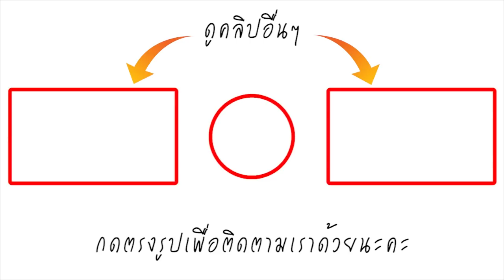เคลิ้มหนักมาก! น้องอดุลย์ จับกีตาร์ร้องเพลง ชาวเน็ตลั่น เสียงหวานมาก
เป็นอีกคลิปที่หลายคนเข้าไปฟังและชื่นชมในความสามารถเป็นจำนวนมาก หลังจาก "น้องอดุลย์" หรือ เด็กชายอดุลย์ สามอ่อน หนึ่งในสมาชิกทีมหมูป่า เผยคลิปขณะเล่นกีตาร์ร้องเพลง ผ่านอินสตราแกรม เมื่อค่ำวันที่ 27 สิงหาคม ที่ผ่านมา